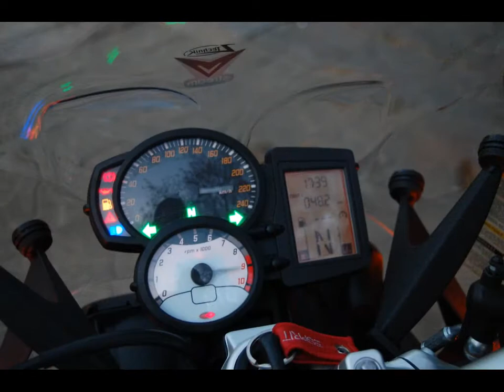BMW F800R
Vendo BMW F800R. Año 2010, en Garantía hasta el 30-NOV-2012. Services hechos en Cordasco Motohaus. La moto está como nueva y mejor... Muchos accesorios: Bolso de Tanque BMW, Topcase BMW, Soporte Topcase de aluminio + soporte negro original, Defensa de motor, Parabrisas ZTechnik, Giros Led, ABS, Computadora de abordo